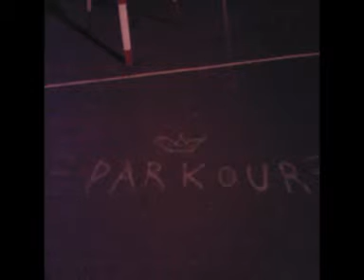Black feat. ShadoW - Люди, Что Не Ведают Страха Demo Version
Наша жизнь - Паркур